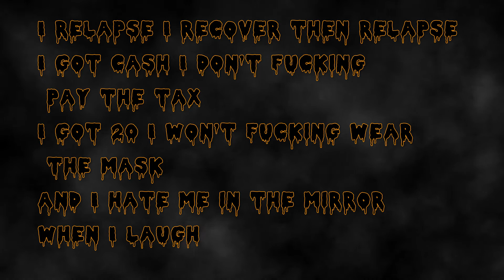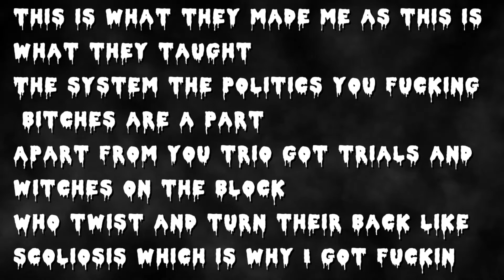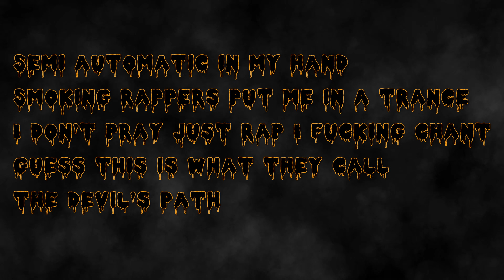VE5 - Devil's Path (Prod by Temper) Eminem type beat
How the world turns a regular guy into a evil and why he takes this path.